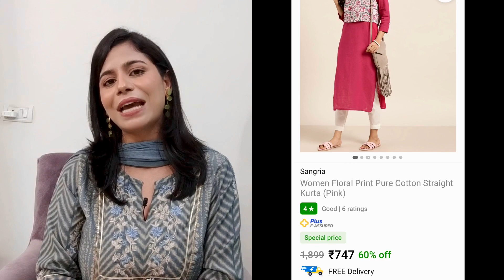Stylish Kurti, Kurti dress, Tunic & Kurti Pant Dupatta Haul l Dream Simple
🌸Pink, Sangria Floral Print Pure Cotton Straight Kurta

🌸Lemon yellow, Libas Kurta and Palazzo Set Cotton Blend

🌸Orange, Chiffon Regular Kurta
Extra Small size
Small size
Medium size
Large size
2XL size

🌸Orange, Viscose Regular Kurta
Extra small size
Small size
Large size

🌸Navy Blue, Geometric Yoke Design Keyhole Neck Flared Sleeves Kurta

🌸Maroon kurta

🌸Kurta I am wearing

📌My Measurements (Inches) 35:29:37